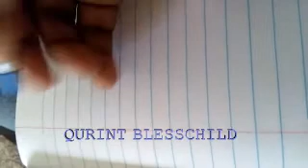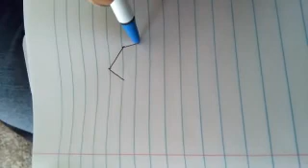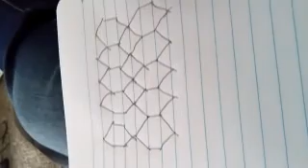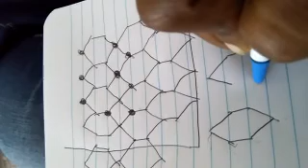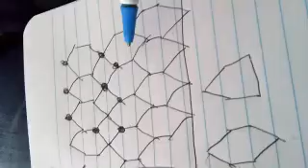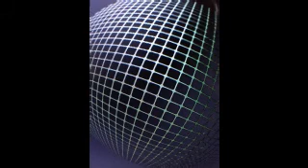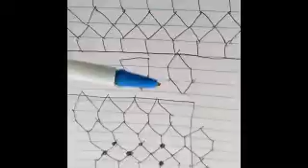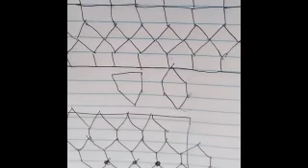Seeing The Unseen Grid Lines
For spiritual like minded brothers and sister...